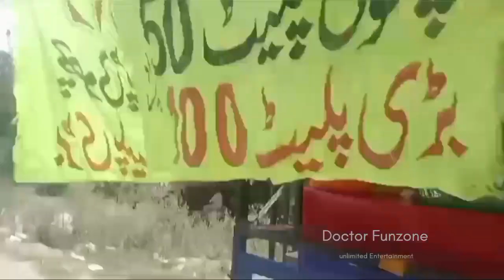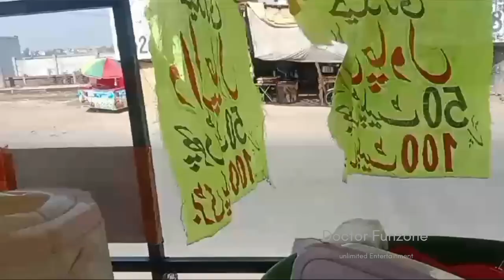Food Cart in Hot Summer | Daal Chawal | Doctor Funzone